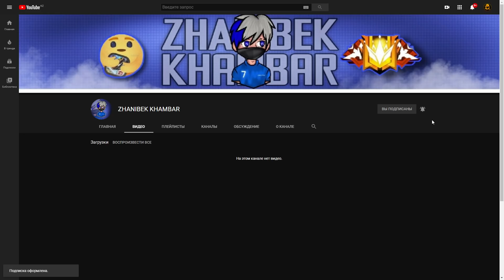ТЕК ЗОНА СЫРТЫНДА ЖҮРІП ТОП-1 АЛУ МҮМКІН БЕ?! 😱😱😱 + ВАУЧЕР!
💠 QURT YT арнасы -
💠 КОЛОКОЛЬЧИК ПЕН КОММЕНТ ҚАЛДЫРУҒА ҰМЫТПАЙЫҚ!